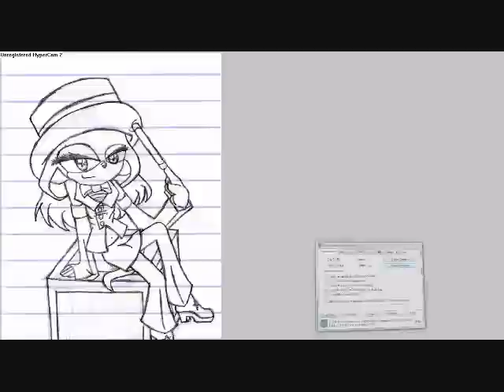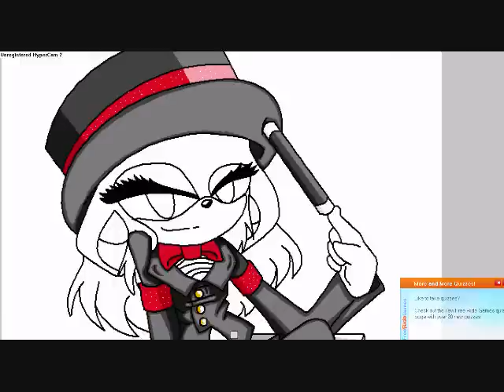Copy of coloring malia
im sorry i just had to use this song
and yes i drew the pic myself
malia belongs to me
she is in the series lost memories